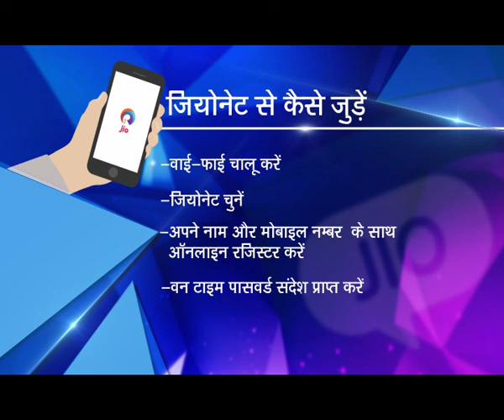Lucknow's Hazratganj turns into a free Wi-Fi zone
'Jionet' - a high speed Wi-Fi Internet service from Reliance Jio Infocomm has gone live at Hazratganj and visitors will now be able to experience high speed wireless connectivity on hand-held devices and the service will initially be offered for free to individual customers